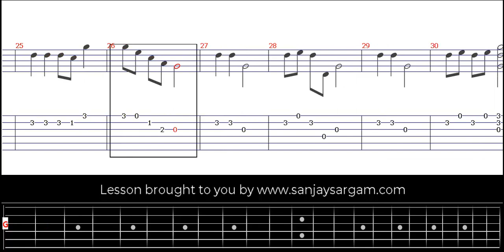Study No 18 - Guitar Tutorial (Fingerstyle)